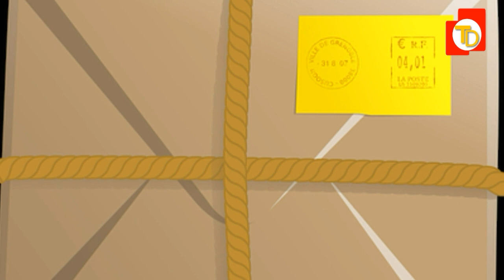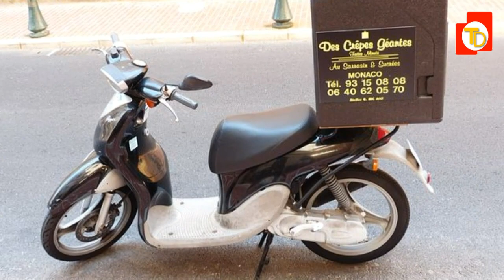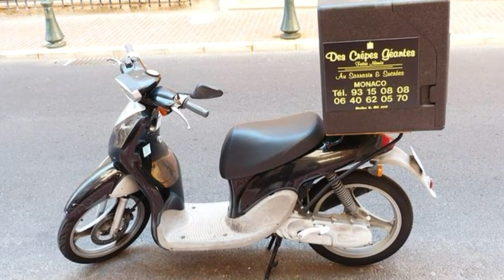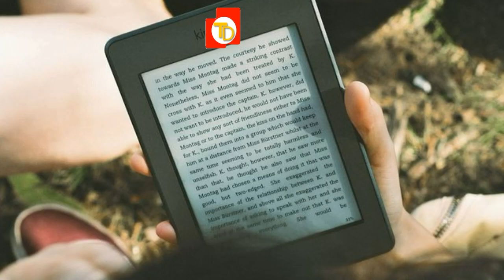India Flipkart, Amazon, Pizza, Delivery boy Earning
How much do delivery boys (Flipkart, A mazon Domino's) earn in India? (HINDI)

How Much Deliver Boys Earn | Income Of a Delivery Boy

Swiggy Delivery Boy Job, Swiggy Delivery Boy Salary in Mumbai, Swiggy Food Delivery

zomato Earn 50000/- month by zomato ! zomato

Aaj kal har 2-3 mahine mein sale lagti he flipkart, amazon ityadi pe
ham sab apne maan pasand cheezein ghar mein aaram se beth kar order karte hein. Par kya apko pata he ki ladka jo delivery karta he woh kitna kamata he? Aaj mein apko bataunga ki alag company jaise myntra, flipkart, amazon, swiggy itydi ke delivery boys kitna kamate hein. Akhri mein yeh bhi bataunga ki pizza hut, dominos ityadi ke delivery boys kitna kamate hein toh end tak video dekhna.

How much do delivery boys (Flipkart, Domino's) earn in India? (HINDI)